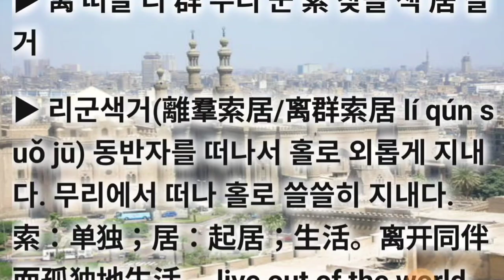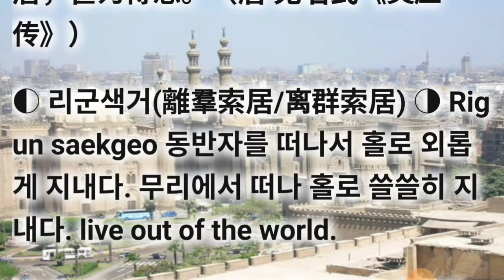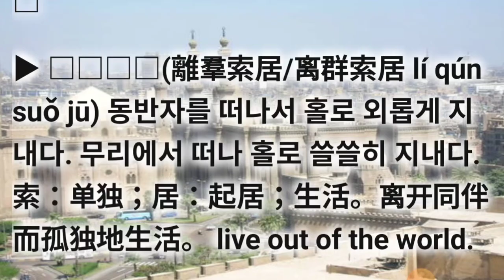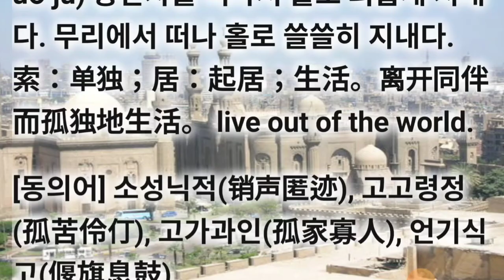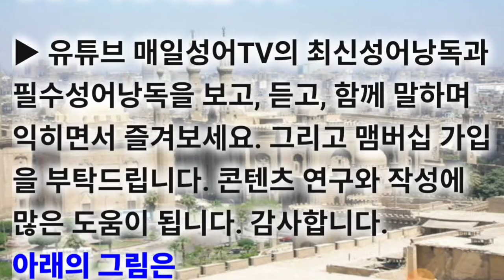리군색거(離羣索居/离群索居) 기억력향상게임 최신고사성어 고급사자성어 동의어, 반의어로 成语지식을 넓혀 가세요. 삶의 지혜가 됩니다.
최신고사성어 고급사자성어 리군색거(離羣索居/离群索居) Rigun saekgeo

◐ 리군색거(離羣索居/离群索居) ◑ Rigun saekgeo 동반자를 떠나서 홀로 외롭게 지내다. 무리에서 떠나 홀로 쓸쓸히 지내다. live out of the world.

[예문] 虽慈颜未复，温清久违，离群索居，甚为得志。（唐 无名氏《灵应传》）

▶ 동의어, 반의어로 成语지식을 넓혀 가세요.   삶의 지혜가 됩니다. 아래에 간단한 게임으로 기억력향상을 위한 공짜 e영양제를 제공하오니 맞고 가세요. 바탕그림의 설명이 아래에 있습니다.

◐ □□□□(離羣索居/离群索居) ◑ Rigun saekgeo

▶ 离 떠날 □ 群 무리 □ 索 찾을 □ 居 살 □

▶ □□□□(離羣索居/离群索居 lí qún suǒ jū) 동반자를 떠나서 홀로 외롭게 지내다. 무리에서 떠나 홀로 쓸쓸히 지내다. 索：单独；居：起居；生活。离开同伴而孤独地生活。 live out of the world.

[동의어] □□□□(销声匿迹), □□□□(孤苦伶仃), □□□□(孤家寡人), □□□□(偃旗息鼓)

[반의어] □□□□(和睦相处), □□□□(和衷共济), □□□□(精诚团结), □□□□(天伦之乐)

▶ 관련 성어의 상세 내용은 유튜브에서 《성어tv.관련성어》로 검색해 보셔요. 수고하셨습니다. 최종화면의 좌측 링크를 통해 《리군색거》의 동의어와 유사어를 쭈~욱 탐구해 보셔요. 정답 확인해 보셔요.

[동의어] 소성닉적(销声匿迹), 고고령정(孤苦伶仃), 고가과인(孤家寡人), 언기식고(偃旗息鼓)

[반의어] 화목상처(和睦相处), 화충공제(和衷共济), 정성단결(精诚团结), 천륜지락(天伦之乐)

cf. 사라지다 = 리군색거 소성닉적 닉영장형 은성매명 언기식고e

cf. 친밀.우애.협력.견마지로 = 진진지호 형영부리 심심상인 적심보국 정충보국